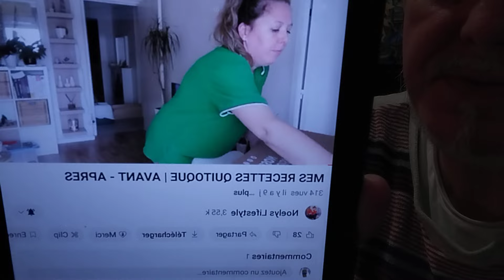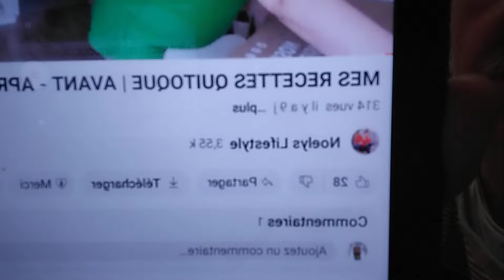plat du soir 🍅 avocat 🥑 cocktail pizza 🍕 fromage